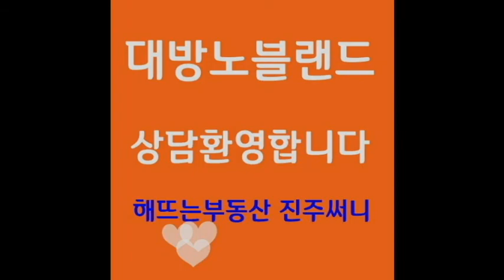진주 대방노블랜드 108동 103A 1호라인입니다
안녕하세요
 해뜨는부동산 진주써니입니다.진주 대방노블랜드 사전점검3일차
108동 1호라인 103A타입 구조와 전망입니다.
행복한 하구 보내셔요~